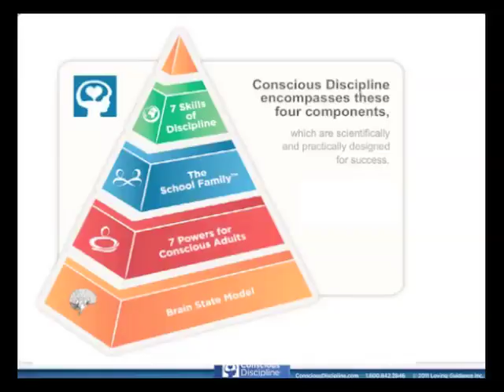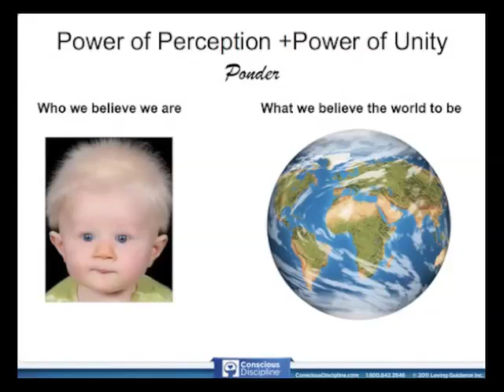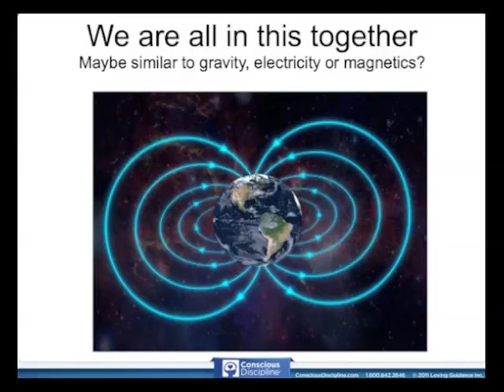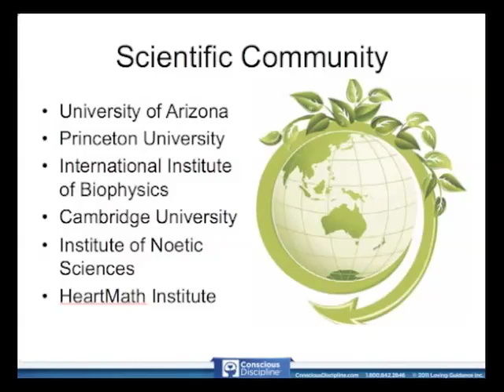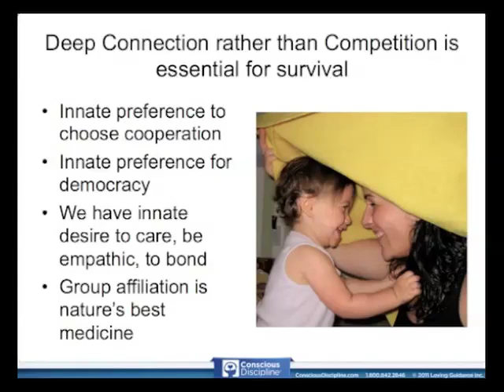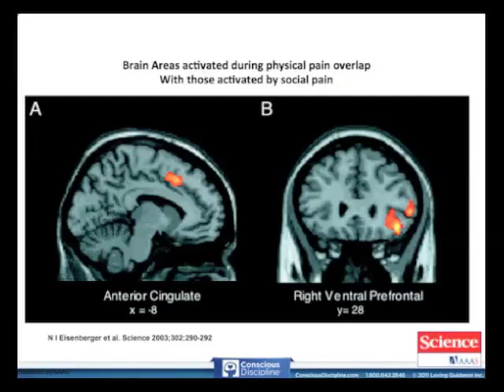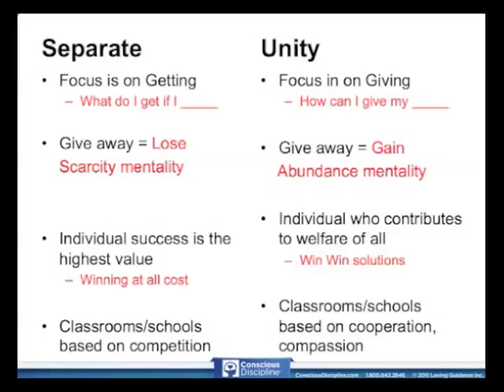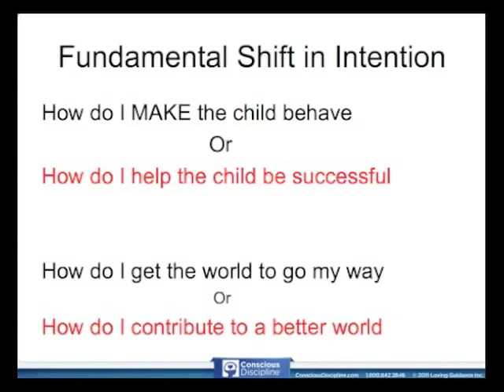Power of Unity - Dr. Becky Bailey - "Becoming the Best You Can Be" Webinar Series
Join Dr. Becky A. Bailey and transform your life with the Seven Powers for Self-Control. With great wit and wisdom, that has made her a beloved speaker around the world, Dr. Bailey explores the Conscious Discipline Powers for Self-Control in seven monthly webinars. This second installment explores the Power of Unity.